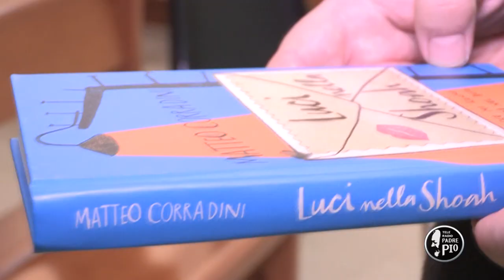Le luci nella Shoah (Dritto al Cuore 24 Gennaio 2022)